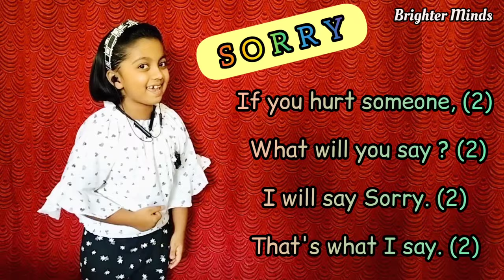Good Manners Song| Magic Words Song | Action Song | Polite Words | Please,Sorry,Thank you | Rhymes